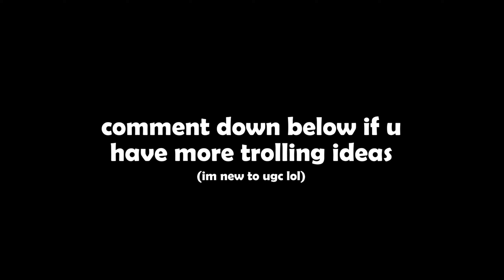Roblox Murder Mystery 2 Funny Moments [UGC TROLLING]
Roblox murder mystery 2 funny moments memes type sh 🗣️

🎵 Outro music 🎵
Gustixa - wild west